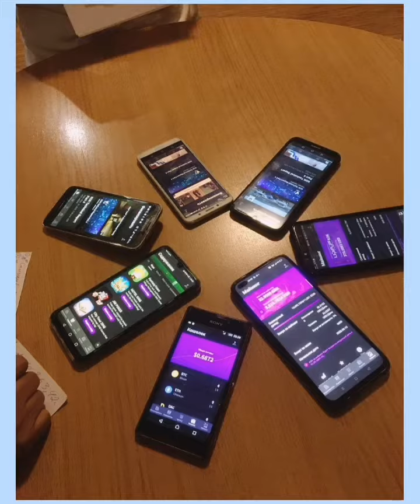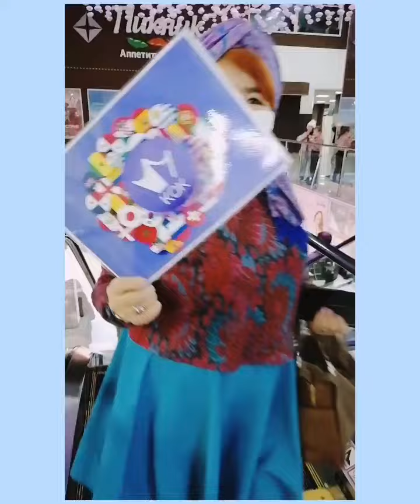콕플레이 제네시스그룹 3차이벤트 출품작